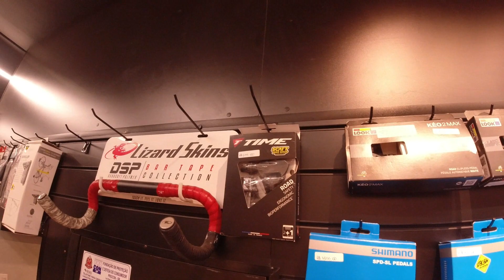Vlog SP - Visita a primeira loja Mavic Premium do estado e a Cervélo Brasil!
Nesse Vlog mostro pra vcs como foi minha visita a Scatt Bikes Tatuapé, a primeira loja Mavic Premium do Estado de SP e ao Escritório da Cervélo Brasil.

Acesse o site da Cervelo Brasil e aproveite o Black November com vários produtos em promoção.

Viagem com a RDV Travel!

Siga Bike Guru no Instagram para acompanhar notícias diárias sobre ciclismo @bike.guru